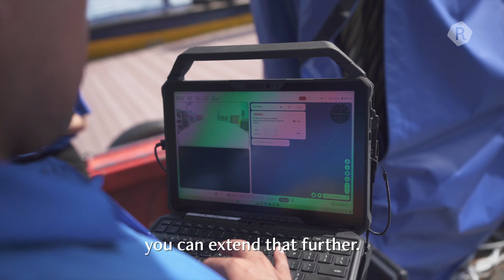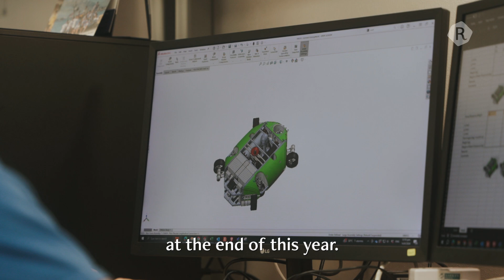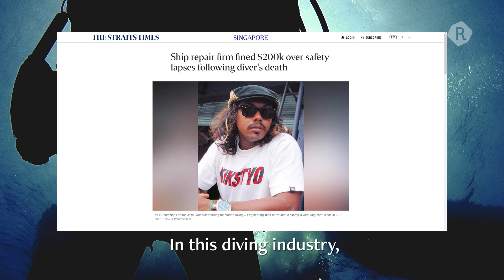How One Underwater Robot Is Transforming Our Seas | Grindsets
0:00 Intro
0:34 Hidden underwater assets in Singapore
0:55 The creation of A.IKANBILIS and BETTA
2:05 Risks behind diving inspections
3:03 Can man and machine work together?
3:23 Changing the world with robots

The inspection of underwater assets is among the most hazardous jobs, due to harsh marine conditions including high currents and low visibility.

Automonous underwater robots, like BeeX’s A.IKANBILIS, can help mitigate these risks substantially—handling dangerous zones while divers focus on precision tasks like repair works.

But in the face of these advancements, will divers see robots as a threat to their jobs, or can they join forces to revolutionise our seas?

This video was done in collaboration with Singapore Maritime Foundation.

Credits:
Executive Producer: Eudea Tan
Producer: Nelia Phoon
Camera Operators: Stephanie Lee, Joey Chia, Nicholas Chang
Editor & Colourist: Leon Tai